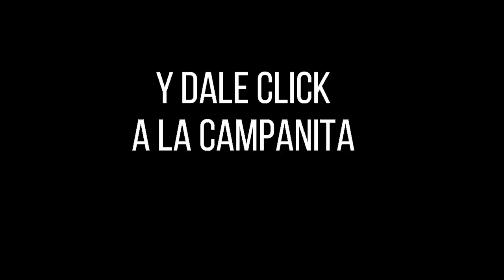Resultado LOTERÍA DEL META Miércoles 29 de septiembre de 2021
Hola buenas noches, te presentamos los resultados de las loterías y chances en Colombia, vamos con el Resultado para la Lotería DEL META del miércoles 29 de septiembre de 2021.

Resultado META 29 de septiembre
Resultado de la LOTERÍA DEL META Miércoles 29 de septiembre de 2021
LOTERÍA DEL META 29 de septiembre
LOTERÍA DEL META 29 de septiembre Premio MAYOR